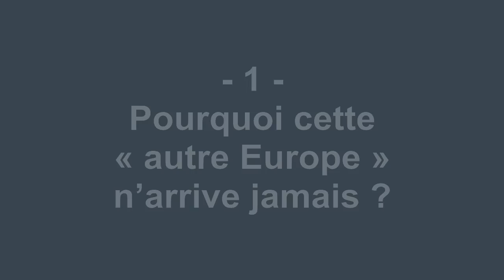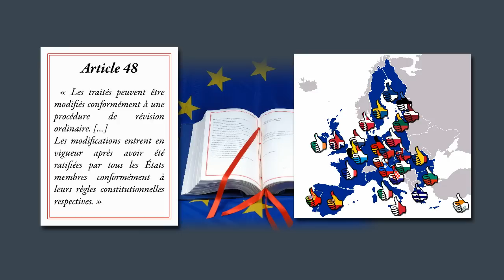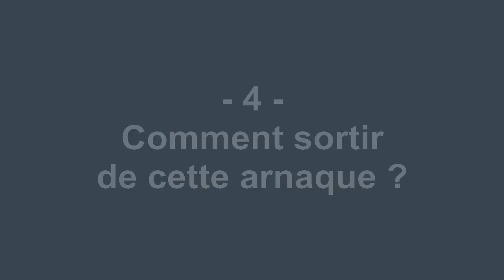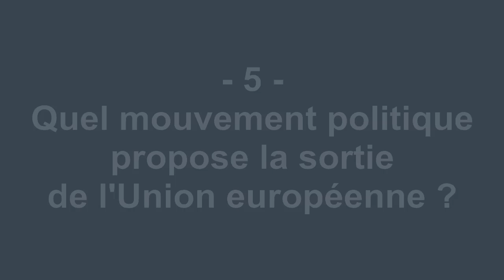Une autre Europe est elle possible ?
Découvrez pourquoi l'« autre Europe » que vous promettent tous les partis politiques de l'extrême gauche à l'extrême droite, n'est qu'un leurre.